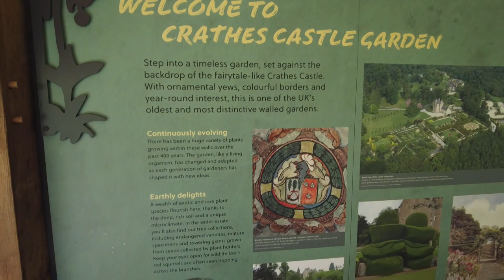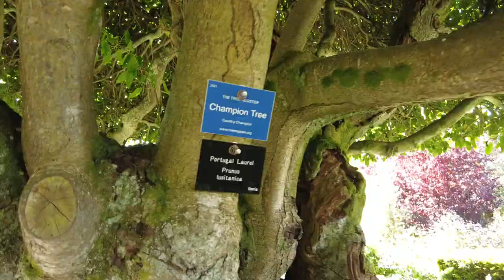Crathes Castle Gardens - One of the Finest Gardens in Scotland | Aberdeen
CRATHES CASTLE AND GARDENS, BANCHORY
Crathes Castle and Gardens influenced by the Arts and Crafts movement are a real jewel of a place. The castle, gardens and setting combine to stunning effect.

The 4 acre walled garden at Crathes Castle is one of the finest in Scotland and has been developed over 300 years. It is a wonderful example of the garden as a series of spaces.
The garden is full of colour in the summer with beautiful borders including a white themed one which is seen as soon as you enter. The garden was influenced by the Arts and Crafts movement.

There are 8 garden rooms overall, each one with its own theme, including a double herbaceous border, the Red Garden, the June Borders and the Golden Garden. Portuguese laurels throughout the garden are clipped and give added interest and shape.
A terrace gives a good overall view of the space with seats to contemplate the colours and shapes. Further on is a secret pool garden which has a great sense of tranquillity.
There is a large greenhouse with a National collection of Malmaison carnations.

Crathes Castle was built in the 16th century and has a wonderful interior which can be explored. Several Scottish Renaissance painted ceilings can be seen, as well as works of art, so make sure you leave enough time during your visit.

The estate covers 530 acres with many different trails to follow, with something to see in every season. A wonderful place.